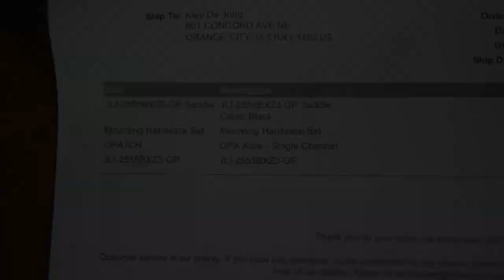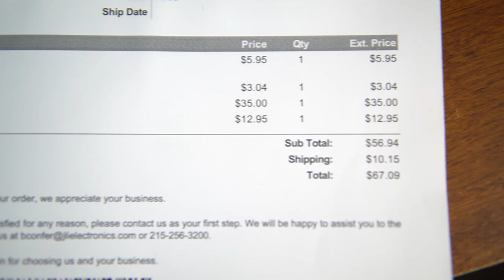Cheapest Mic on Amazon - Rebuild / Mod for TONE | Neewer NW-800 to JLI Audio Conversion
The cheapest mic on amazon

Links:

My Soldering Iron
My Audio Interface
My Studio Studio Monitors
My Picks
My Favorite Pedal
My Favorite Mic
My Camera
My Favorite Strat Pickups